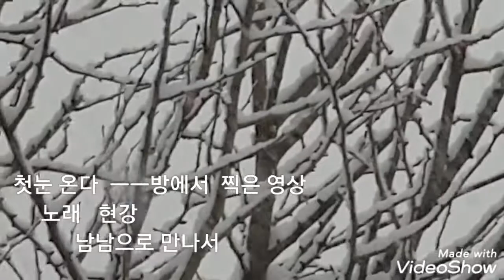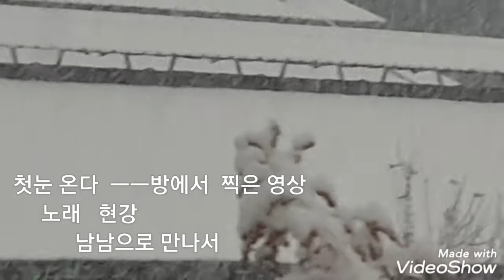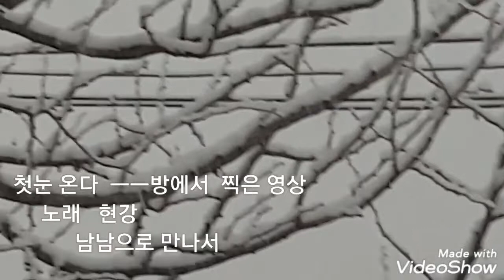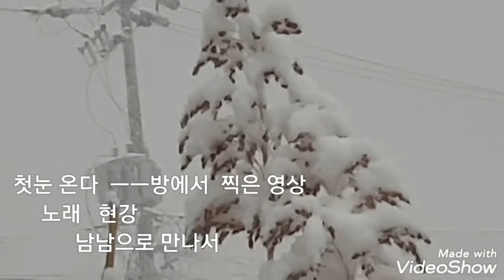첫눈 오는날 남남으로만나서 현강 원곡김종환 소복히쌓인 눈 하얀 세상이네요